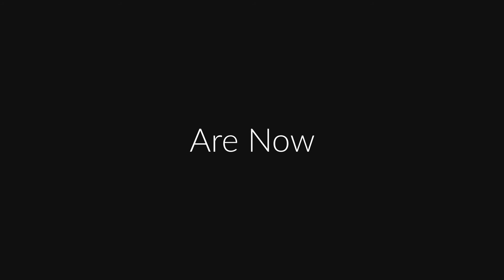Hafele Appliances - Reveal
The names have changed, but premium and luxury remains at the core. Proud to bring you Hafele Appliances.